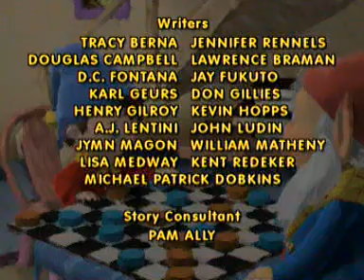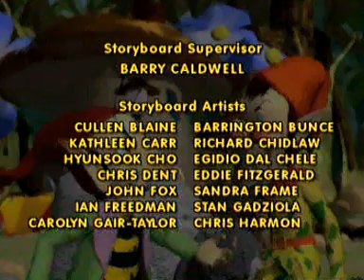Příběh o kuželce 5_03